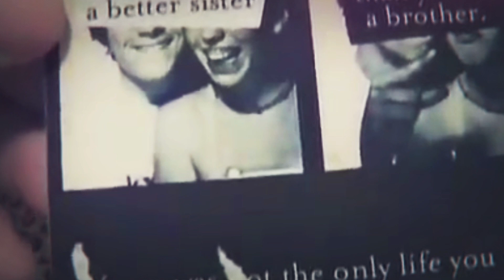Right Angle Entertainment Sizzle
A preview of Right Angle Entertainment at work. Right Angle Entertainment works closely and collaboratively with managers, producers, artists, agents, studios and licensors to bring their brands and properties to life on stage.